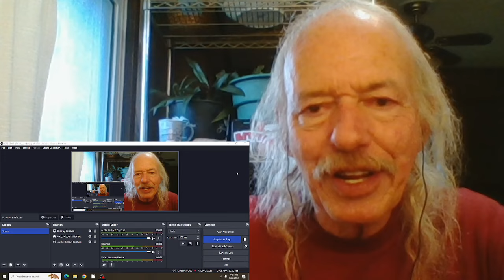INXS New Sensation(live) REACTION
Official live video at Wembley Stadium  1993